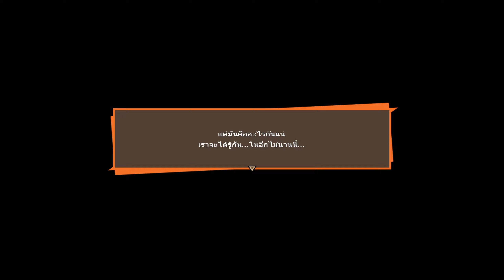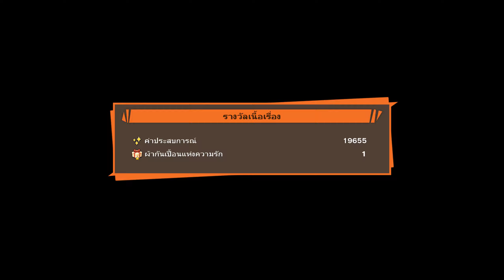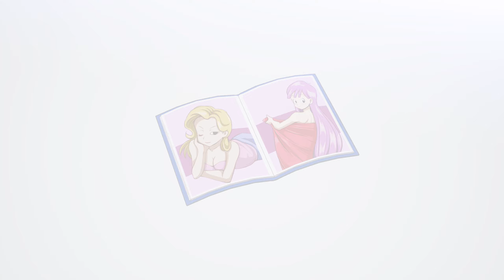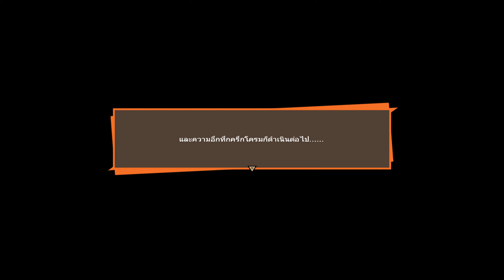Dragon Ball Z: Kakarot พาร์ท4 ตำราลูกผู้ชาย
ช่องทางอื่นๆ